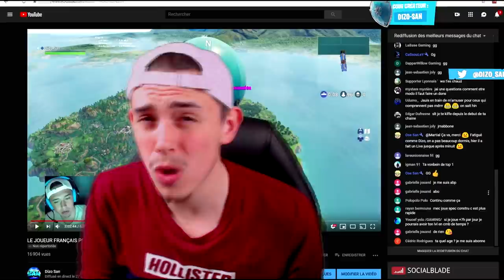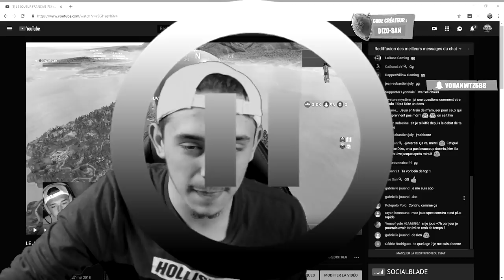1 AN PLUS TARD.. JE RÉAGIS À MON NIVEAU MANETTE !!😱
1 AN PLUS TARD.. JE RÉAGIS À MON NIVEAU MANETTE !!😱

Objectif avant Juin ➔  100.000 Abonnés ! ✔️

❤️T'aimes c'est skin tryhard ? Met un like !❤️

Mon matériels🔽
🖥Écran: BenQ ZOWIE XL2411P
⌨️Clavier: Corsair k70
🕹Souris: Qilive
🎥Caméra: Logitech C922
🎙Micro: Bird UM1
💻Config PC:
〰️Processeur: Intel(R) Core(TM)i5-7400 CPU @ 3.5GHz
〰️Carte graphique: Geforce GTX 1060
〰️Mémoire: 8 GB RAM